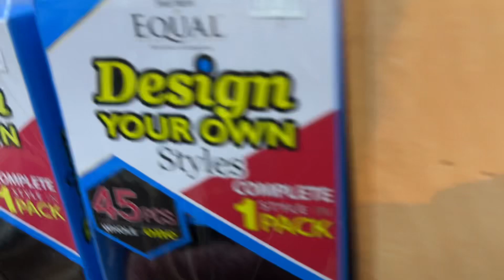I LOST LANI IN THE BEAUTY SUPPLY STORE🥲